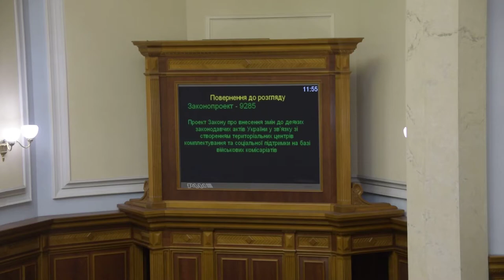Депутати кнопкодавлять за зміни до законів у зв'язку з реформуванням військкоматів 18.12.18